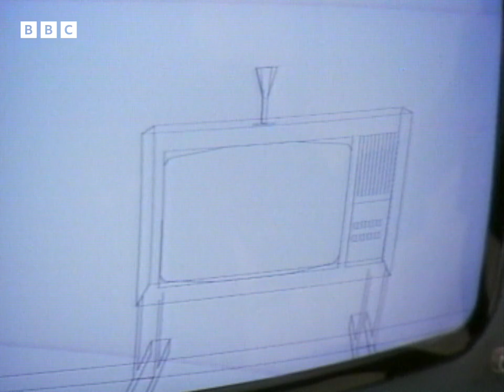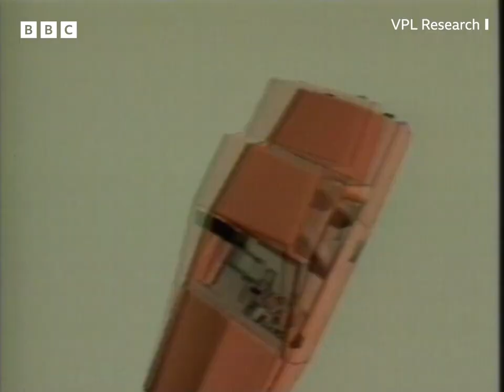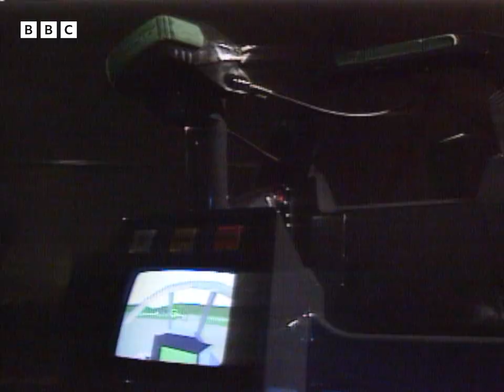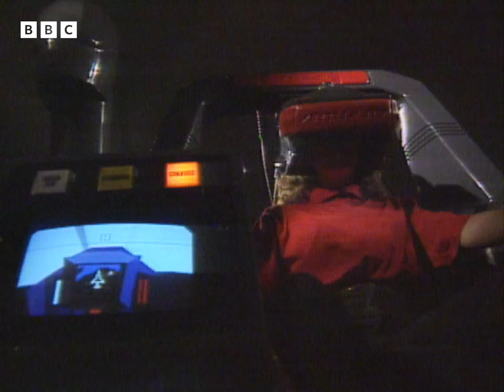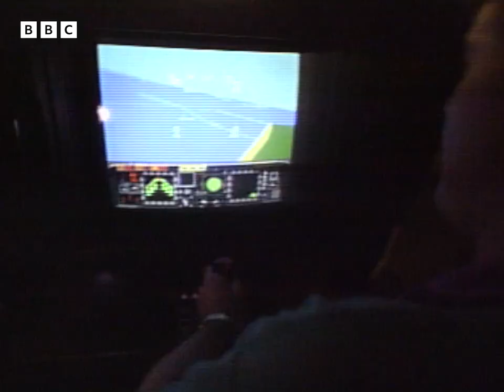1990: Welcome to VIRTUAL REALITY | Tomorrow's World | Retro Tech | BBC Archive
Howard Stableford and Kate Bellingham delve into the futuristic world of "virtual reality". Virtual reality is a term coined by computer programmers to describe realistic interactive three-dimensional worlds that are generated entirely using sophisticated 3D computer graphics. These virtual worlds can currently be explored using a revolutionary new virtual reality headset, while electronic gloves and suits are in development in California.

Howard and Kate engage in a little virtual dogfighting in a virtual reality Harrier Jump Jet simulator.